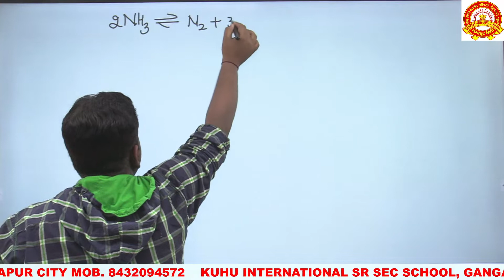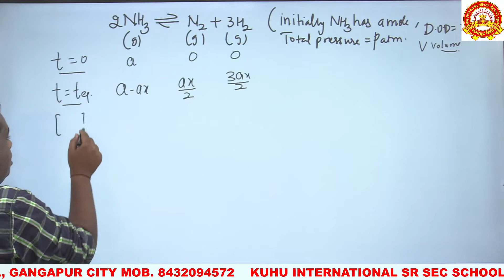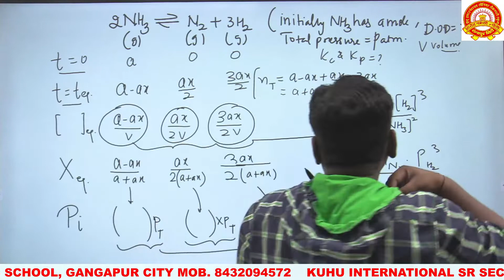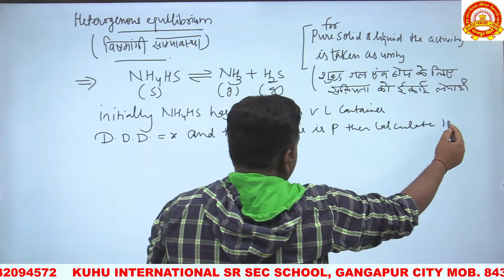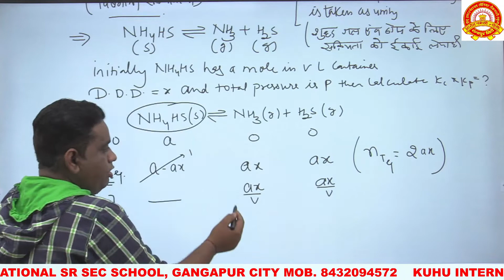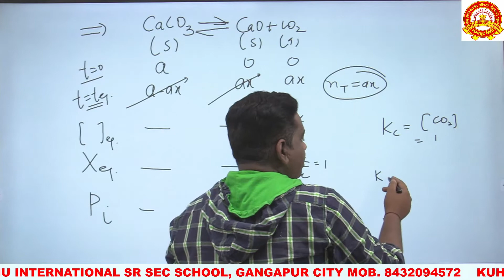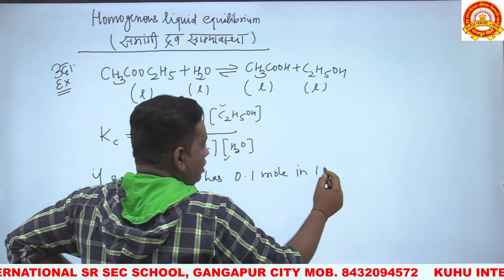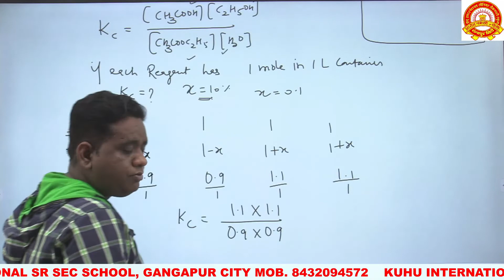Lecture 7 Chemical Equilibrium [Hindi + English Medium]